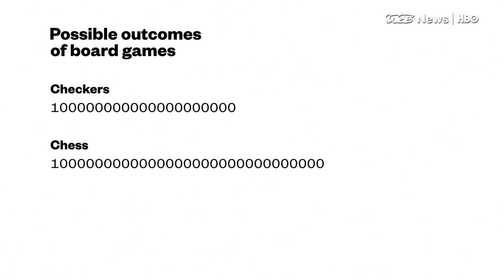Google's AI AlphaGo Is Beating Humanity At Its Own Games (HBO)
Go is an ancient, aristocratic Chinese board game that’s reputed to have as many possible moves as there are atoms in the universe. And Google recently trained an artificial intelligence computer to play against one of the best human players in the world. The computer won.

At Google’s Future of Go Summit, 19-year-old Chinese Go prodigy Ke Jie was defeated by the AI AlphaGo in a three-match series.

AI evangelists are happy with the win, but AI doomsayers are worried it’s coming for our jobs next. And China is just mad that an American company beat the world at a Chinese game.

VICE News reports on what the competition really means for AI development.